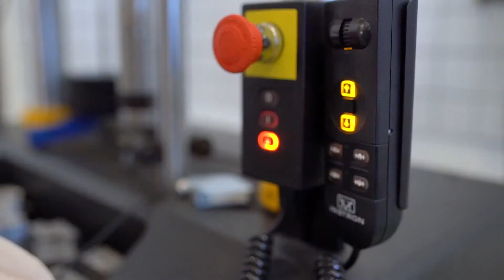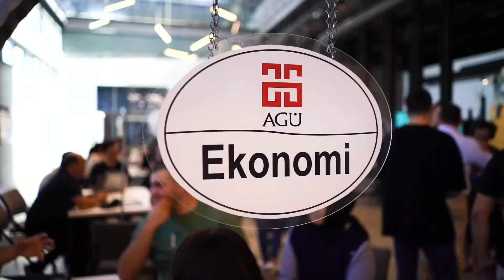Prof.Dr. Bülent Yılmaz, "KAYMEK Tercih Yolunda" Programına Katıldı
AGÜ Rektör Yardımcısı Prof Dr Bülent Yılmaz, KAYMEK Youtube Kanalında yayınlanan " KAYMEK Tercih Yolunda" Programına katıldı. Prof Yılmaz, AGÜ Hakkında Aday öğrencilere Bilgiler verdi.